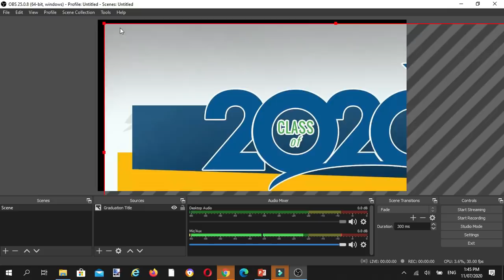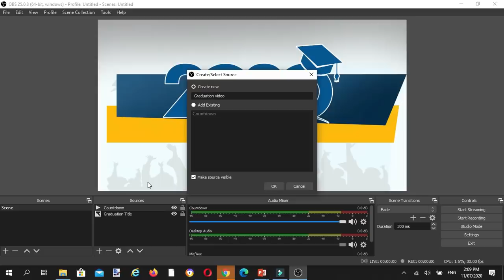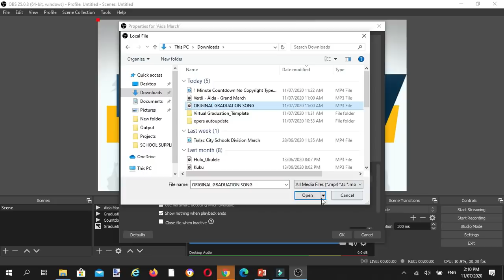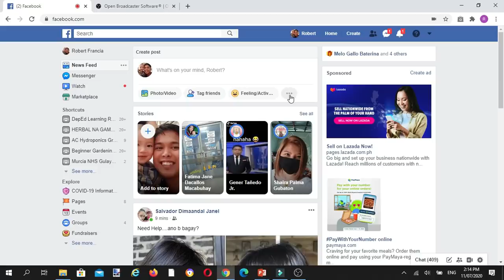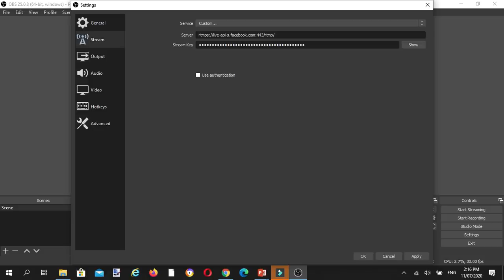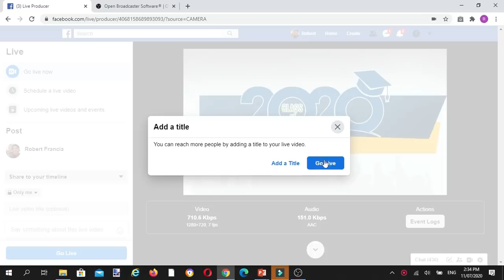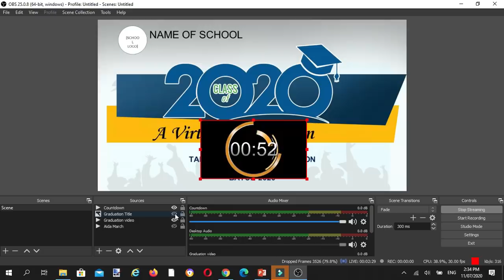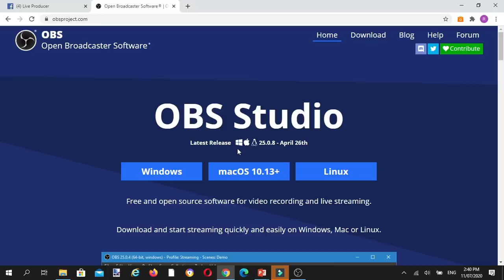Paano mag live stream sa FB using OBS Virtual Graduation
Paano maglive streaming sa facebook ng virtual graduation. Apnoorin ang step by step tutorial na ito